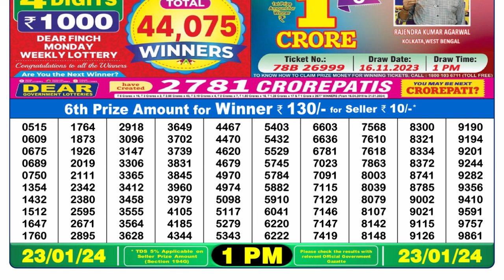🔴Dear Lottery Sambad Live 1pm today 23.01.24 Nagaland State Lottery Result